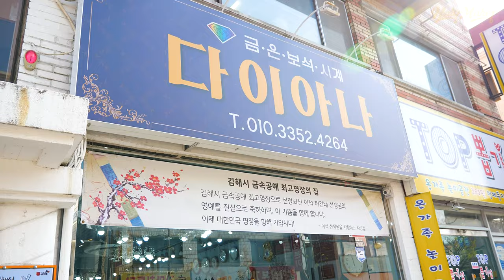Thousands of hammering! Process of Making Silver Cup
Powerful and dynamic curves, imposing yet subtle luster. It is the beauty of Gaya built by Heo Geon-tae with metal crafts. Let's go to meet the essence of Gaya culture that has finally blossomed after a difficult process of having to touch one by one.

00:00 - intro
00:51 - making process